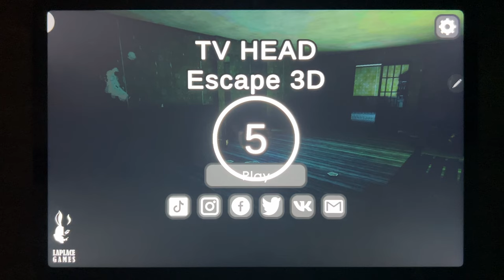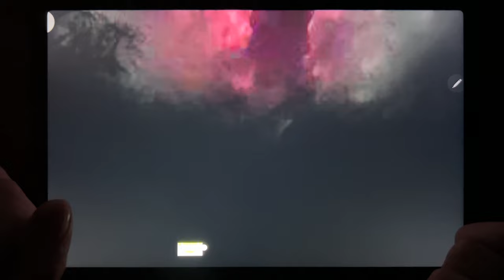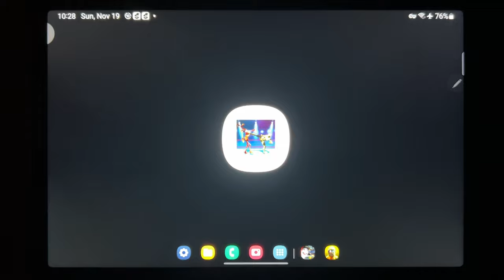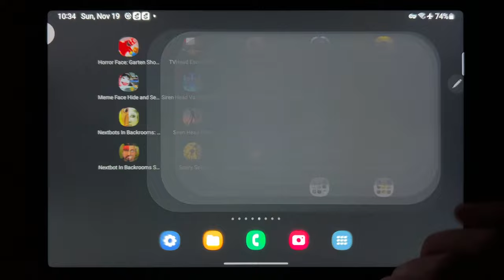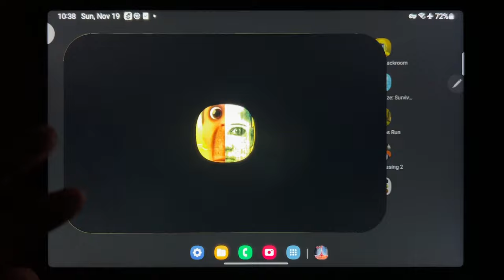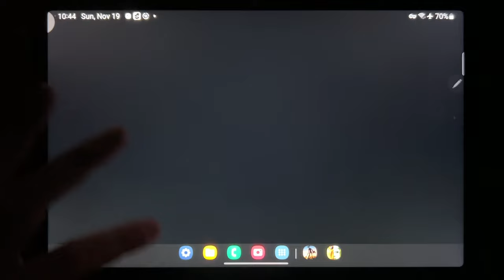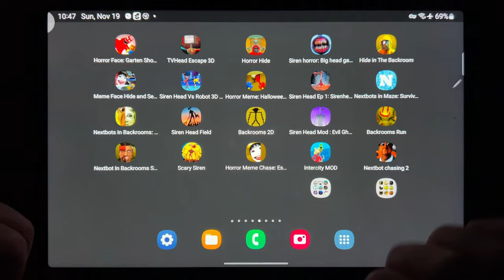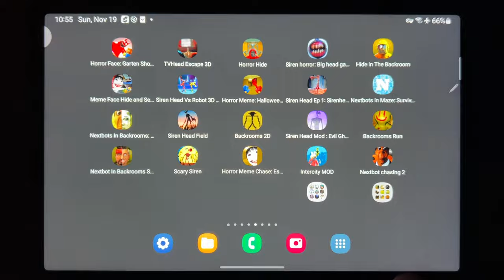Backrooms vs Nextbots vs Siren Head ( Full gameplay ) 💥